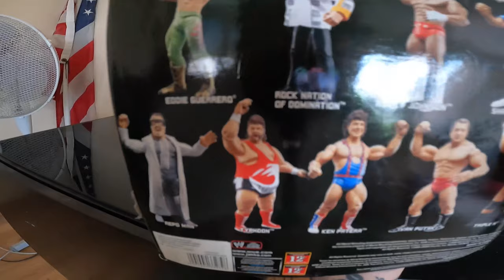München REISEVLOG 2021 | Besuch bei Hannes & Roomtour